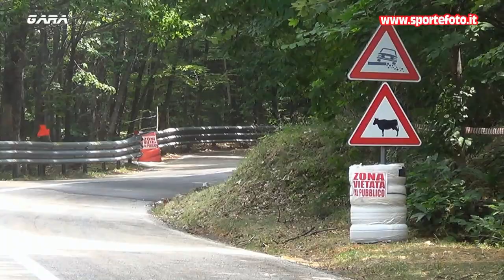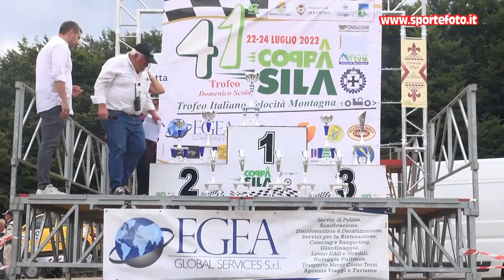Giovanni Cassibba - 41` Coppa Sila (CS) 24-07-2022